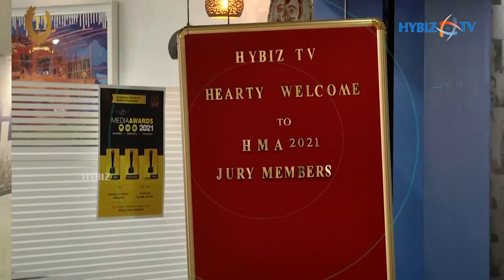Best Institutional Sale - Srikanth, Sakshi || Hybiz Media Awards 2021